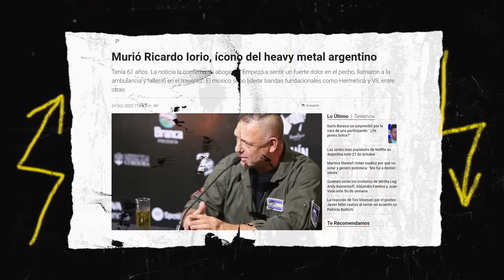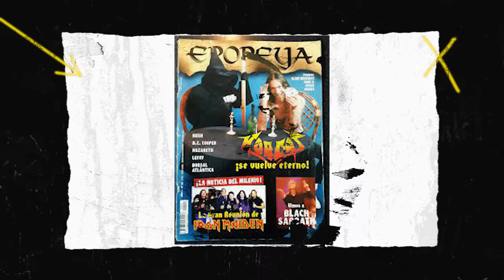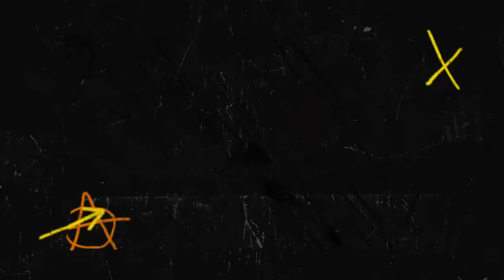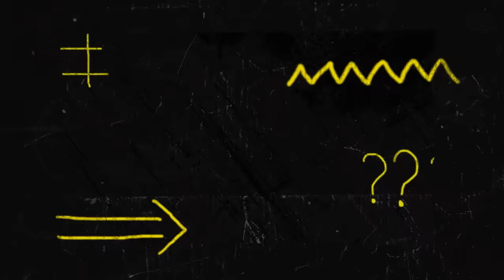El último show de Ricardo Iorio: una noche llena de señales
Hay quienes le dan mucha importancia a las señales, otros no tanto. Así fue el último recital del hombre más importante del Heavy metal argentino.